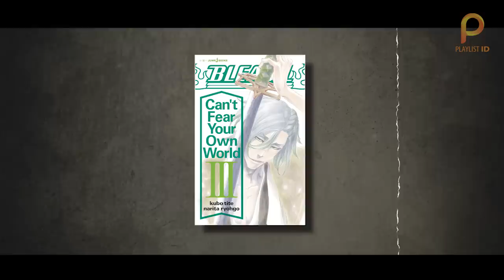Lahirnya Bankai Shuhei Hisagi!! Akhir Pertarungan Hisagi melawan Hikone [CFYOW III : Chapter 24]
Review Light Novel Bleach "Can't Fear Your Own World" Jilid III
(Seri Novel melanjutkan manga Bleach chapter 684)
CLUE :
- Urahara mengacaukan Rencana Tokinada
- Kenpachi Zaraki vs Hikone
- Pengorbanan Aura Michibane pada Hikone
- Shuhei Hisagi vs Hikone
- Filosofi Zanpakuto Kazeshini milik Hisagi
- Dilepaskannya Bankai Kazeshini : Fushi No Kojyo
- Akhir Riwayat Tokinada Tsunayashiro

Enjoy MaBro!!

CREDIT IN THIS VIDEO
Novel : Bleach
Author : Ryogo Narita & Tite Kubo
Source Fan Art : DevianArt
Source Novel : wattped.com & Fanspage FB Bleach Indonesia